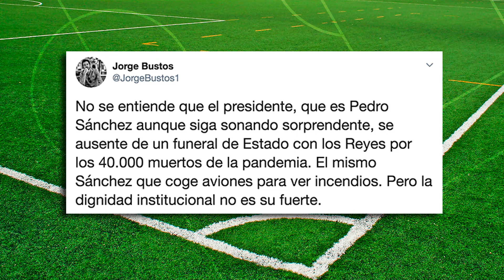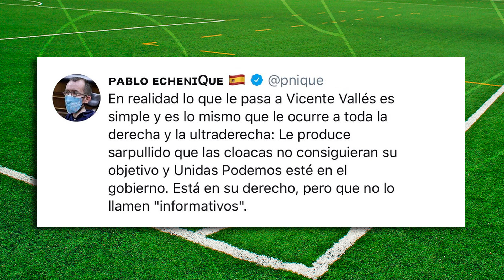1x02 | 🟥El VAR periodístico con Miguel Charisteas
Miguel Charisteas hace un repaso de cómo los medios de comunicación tratan las noticias, donde destripará los titulares y noticias más escandalosos que hayan aparecido en los últimos días.

El problema no es que tú sepas que están mintiendo, el problema es que ellos saben que están mintiendo. 🤥